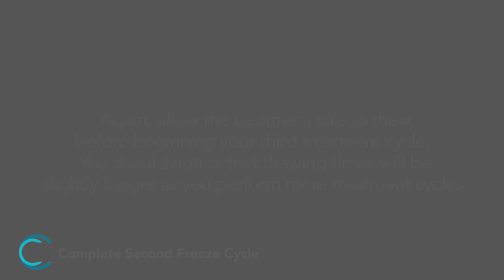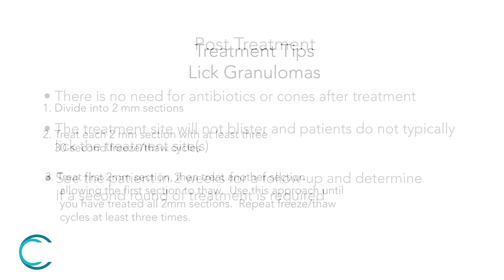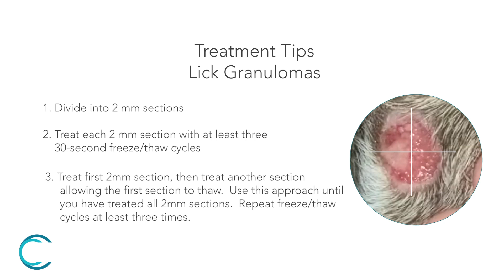CryoLab® Vet Training with Licensed VMD | Painlessly treat Lick Granulomas and Sebaceous Adenomas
We want all VMDs to have access to the fast and painless process of CryoLab® Vet! Check out this step-by-step training video to see Dr. Tim Moseby treat a lick granuloma in three easy freeze cycles. Cryosurgery is a great way to treat lick granulomas and sebaceous adenomas without causing your animals pain.

In this video, Dr. Moseby will demonstrate:
-the CryoLab® Vet “painting” technique
-how to treat a lesion in sections
-post-treatment protocol

To see testimonials and reviews check out our Testimonials playlist on our YouTube channel.